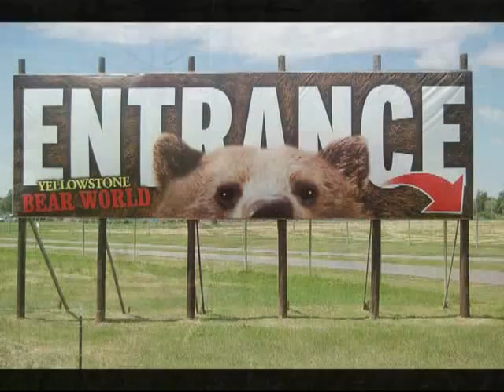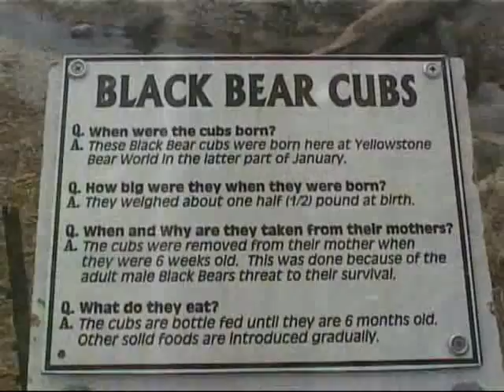BearWorld Yellowstone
A short impression of our visite to BearWorld Yellowstone back in 2006